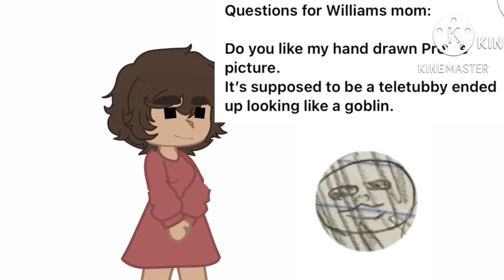Afton family asks, except, the other Afton family